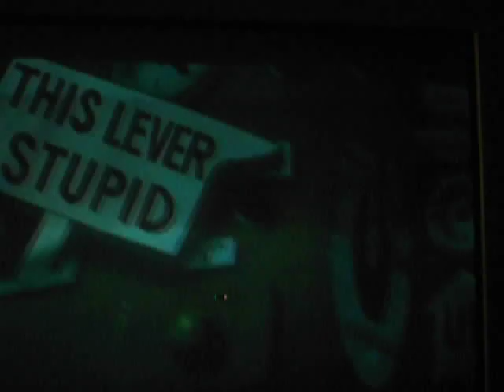Roger Rabbit Clip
Part of Roger Rabbit movie where the cab car is driving Roger and Eddie away from the weasles